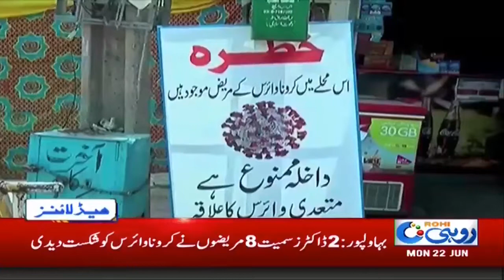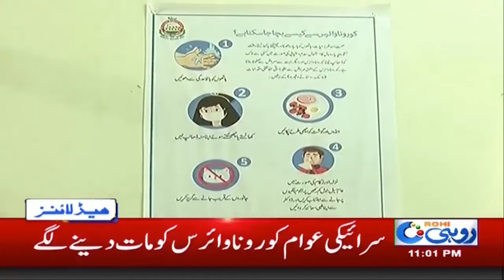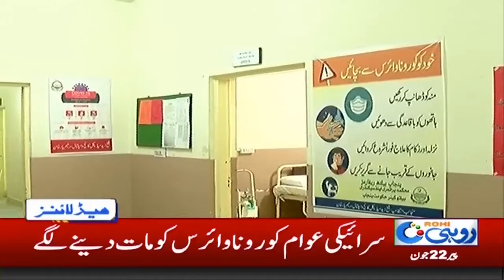11pm News Headlines | 22 June 2020 | Rohi